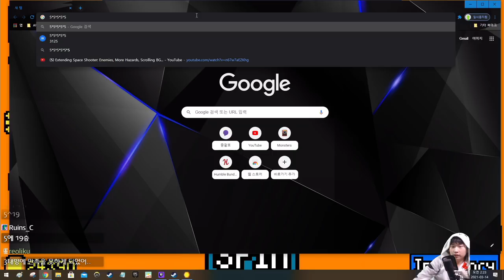덱빌딩 슬롯머신 ㅋㅋㅋ {Luck be a LandLord}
누가 이런겜 만들었냐